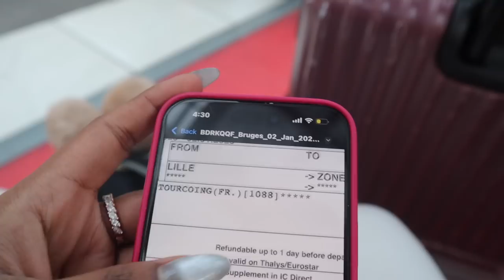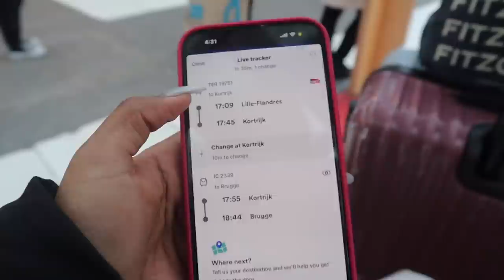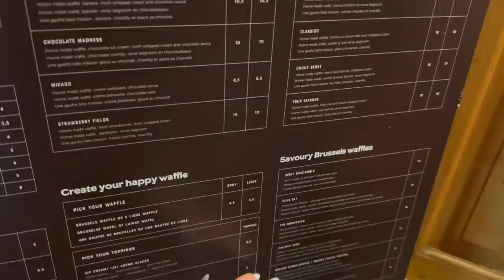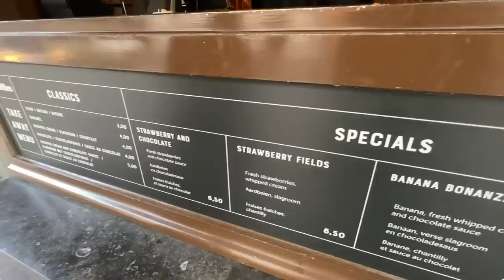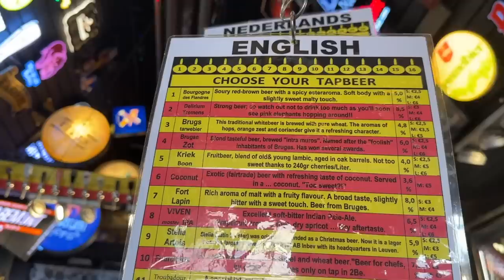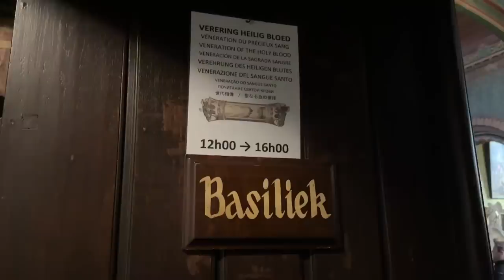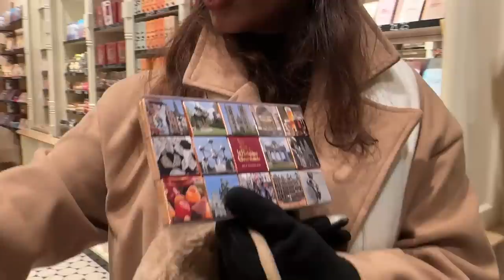I'm Retiring in Brugge! 😍 Missed my Train to the Fairytale Destination of Europe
Hey you!

Dr. Sheths: SARAH20
Plum: SARAH15
Mars Cosmetics: SARAH
Limese Connect: SARAH10
Earth Rhythms: SARAHS
Suganda: SARAH
Eclat: SARAH20
YBP Cosmetics: SARAH10
Qurez: SARAH
Dot&Key: SARAH10
Carmesi: SARAH

XOXO -S